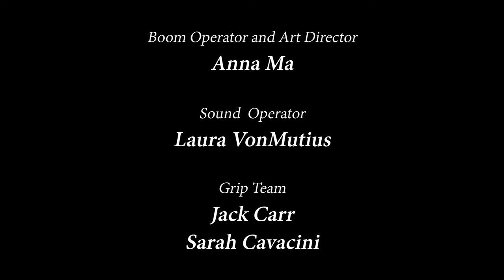Trajectory - Award Winning Short Film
Sometimes the smallest decisions can make the biggest differences. One moment can set someone on a trajectory of achieving their dreams or giving up on them.

Enjoy this short film from filmmaker Noah Camenker. It was made on a shoestring budget ($100) for the CineSpace film competition. It also won best film in its category at the Saints and Sinners Film Festival at MegaCon.